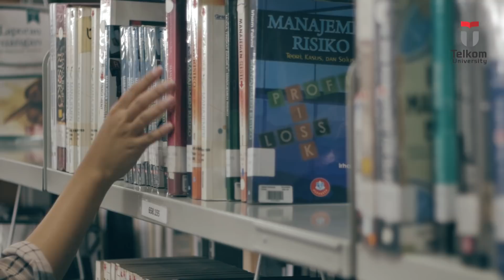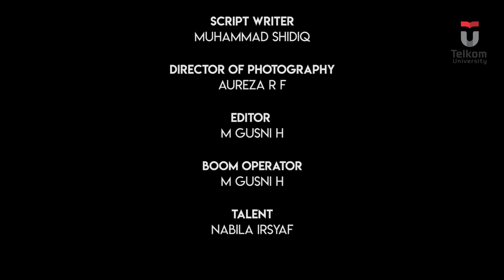Telkom University - Film Pendek Antikorupsi 2018 - Cermin Diri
Lomba Film Pendek Antikorupsi 2018 - Cermin Diri

Seorang mahasiswa bernama Nabila Irsyaf mempunyai kesempatan untuk mengikuti seminar film internasional di Australia. Namun ternyata jadwal seminar film tersebut bentrok dengan jadwal kuliahnya. Sedangkan Nabila sudah tak punya kesempatan untuk absen. Dilain sisi, Nabila merupakan mahasiswi yang mendapat beasiswa, sehingga jika dia absen beasiswanya dapat dicabut. Akhirnya dia memutuskan untuk menitipkan absennya kepada Bunga, teman sekelasnya. Namun Bunga menolak. Ditengah kebingungannya, muncul lah cerminan sisi baik dari dirinya dan menyadarkan Nabila tentang arti Kejujuran.

Tim Produksi

Director : Muhammad Shidiq
Script Writer : Muhammad Shidiq
Direct Of Photography : Aureza R F
Editor : M Gusni H
Boom Operator : M Gusni H